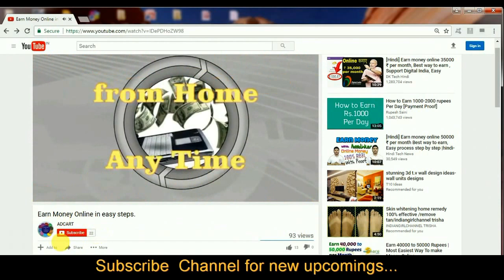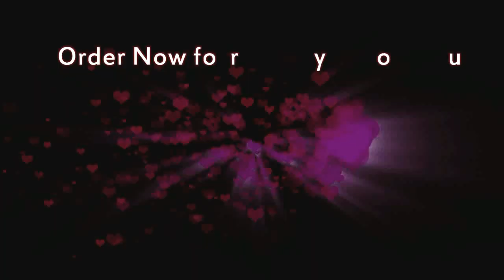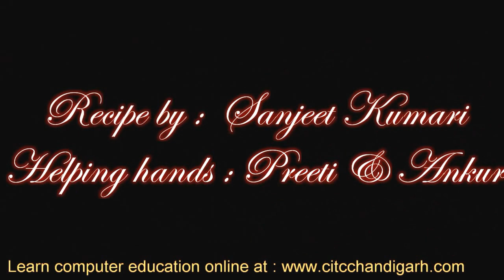Laddoo Boondi Making लड्डू की बूंदी बनाना सीखें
2  मिनट में सीखें  लड्डू बूंदी बनाना।
सामग्री : बेसन, चीनी, पानी,  घी या रिफाइंड ऑयल